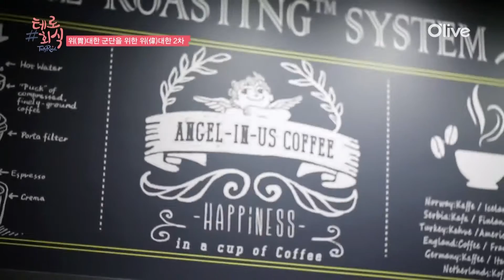테이스티 로드 아메리치노 회식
테이스티 로드 회식 2차는 아메리치노와 함께!
지금 영상에서 ‪#‎테로회식‬ 현장을 공개합니다 :)